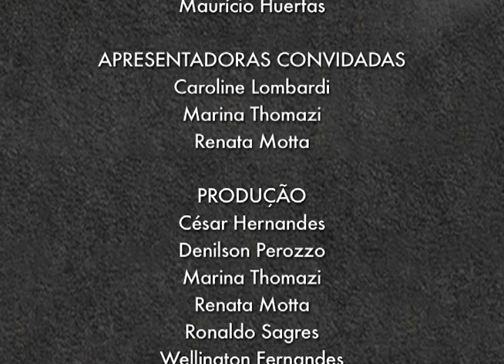Programa Diferente nº 58 - Marta Suplicy (de 15 de maio de 2016)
A senadora Marta Suplicy (PMDB) é a entrevistada desta semana do ProgramaDiferente, dando sequência à série com os pré-candidatos à Prefeitura de São Paulo. Ela fala sobre a saída do PT, as razões de uma nova candidatura, a crise do país e critica muito a gestão do prefeito Fernando Haddad, comparando com a sua gestão como prefeita (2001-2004) e debatendo as suas propostas para a cidade. Assista.